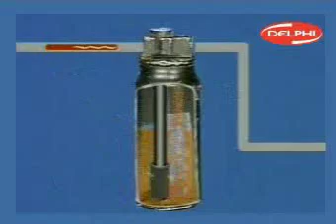A Tutorial On How A Car's Air Conditioning System Protects Itself From Moisture Contamination.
A 101 on a car's accumulator and receiver dryer, the component of a car that prevent moisture contamination in a car's air conditioning system.